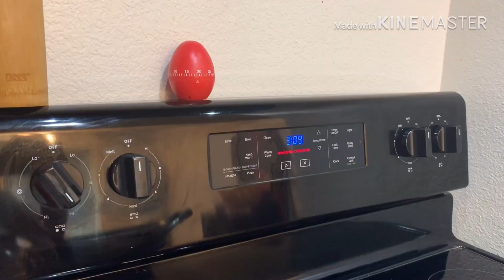እንቁላል መጥበስም መቀቀልም በተመሳሳይ ሰአት ከፈለጉ ይህን ይመልከቱ -Egglettes review in Amharic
Egglettes ነው የሚባለው ለመግዛት ከፈለጋቹ online ላይ አለ